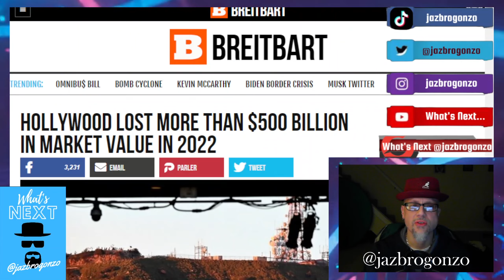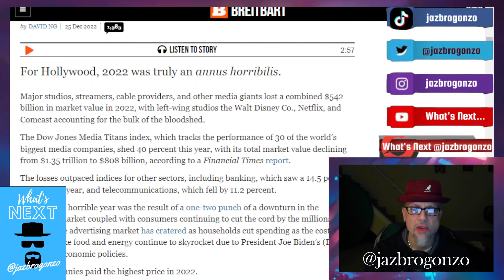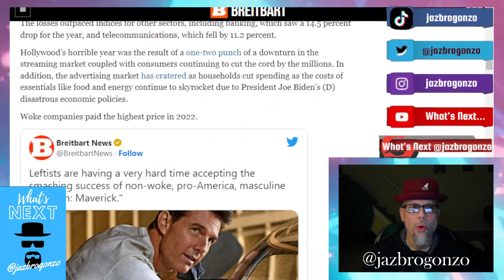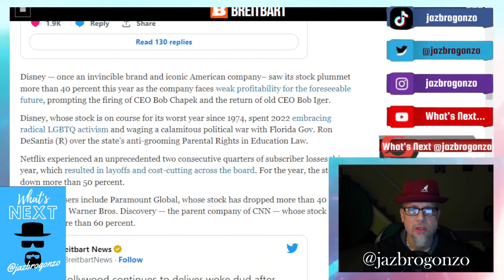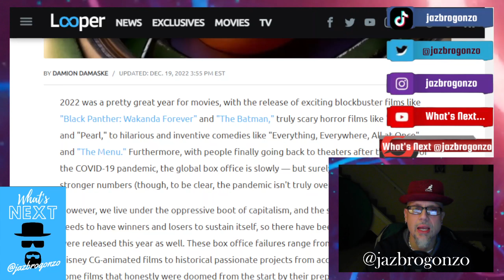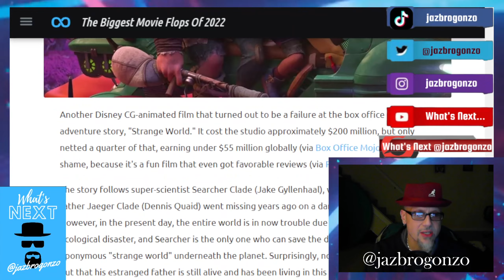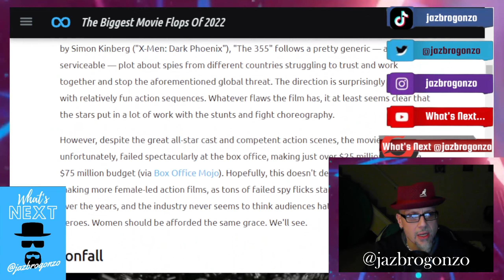HOLLYWOKE IS GOING BROKE!!!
After a bevy of streaming companies, mediocre & just mostly BAD films outside of The Batman & a Top Gun revival...2022 has been THE WORSE year of entertainment product & revenue in decades...Over a $500M loss in market value & studios taking a MASSIVE 40% on avg HIT...The reason...simple-- put out a WOKE product, fans complain or ignore the product then BLAME/SLAM said fans of being RAHCIST, PHOBIC or HATERS...But Hollywood takes NO blame, why??? They're are the VICTIMS...But WE the fans knw better...